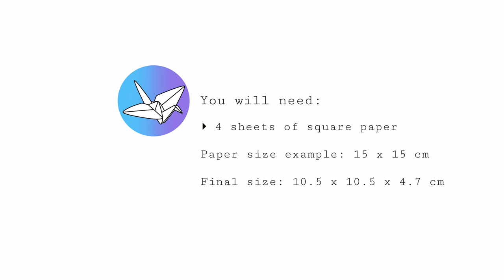Origami Display Frame Tutorial - Paper Kawaii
Learn how to make a modular origami frame. There are 3 variations: simple frame, layered frame & box frame. Each frame is made with 4 sheets of square paper, no glue required.

Hello everyone, hope you enjoy making this origami display frame. I have been ironing out the design of this for a few months.

These frames work the best when using thick paper or card, even thick card-stock.
If using thin paper, take note of the alternative method at 9:47 - basically, tuck the lower flap over the top instead of under. For some reason it works better.

You can make this frame with rectangular paper too, you'd get a thinner frame if you started with the paper in a portrait position, you'd get a thick frame if you started with it in a landscape position.

Level: ★★☆☆☆

▸ 4 sheets of square paper

Paper example size: 15 x 15 cm
Final model size: 10.5 x 10.5 x 4.7 cm

to get permission if you would like to include Paper Kawaii's designs in your own video.